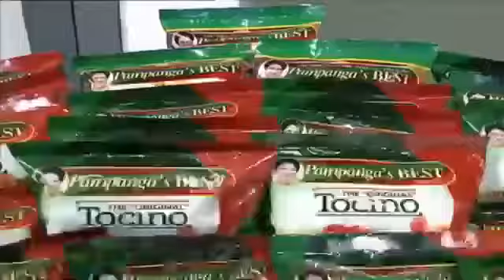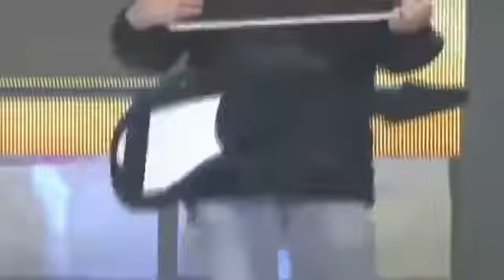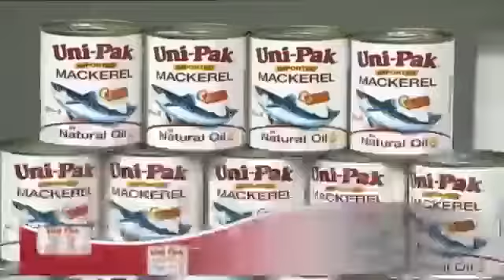July 2, 2017 Eat Bulaga Jackpot En Poy